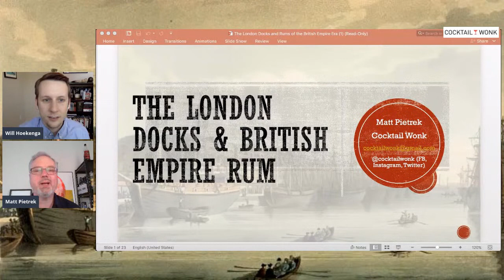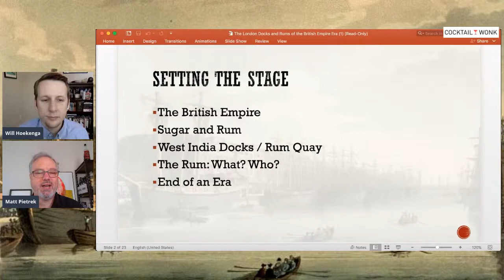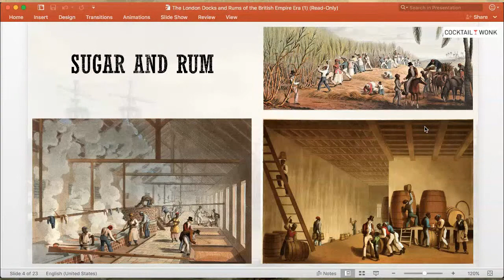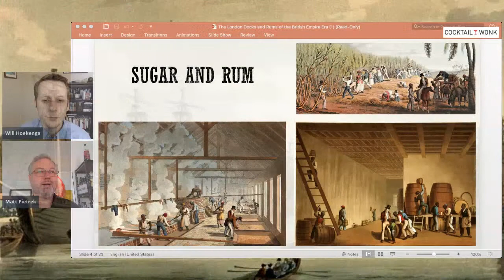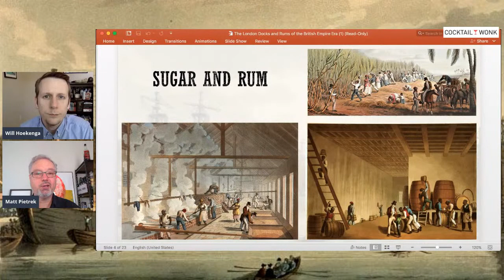Cocktail Wonk: The London Docks and Rums of the British Empire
Enjoy a 20+ minute glimpse into The London Docks and Rums of the British Empire with Matt Pietrek! To view the full recording of this presentation, go

Topic: The London Docks and Rums of the British Empire

Host: Matt Pietrek

What You'll Learn: London Dock rums have always held a mysterious allure. Long before today's rum brands, Great Britain imported rum from dozens of locales and was the hub of the rum world. In this session, rum expert and historian Matt Pietrek (aka Cocktail Wonk) lifts the shrouds on British Empire rum - both the good and the bad.